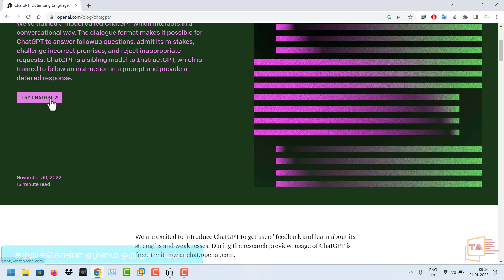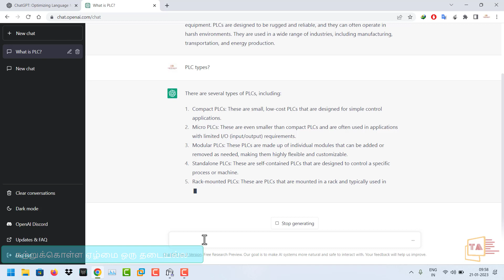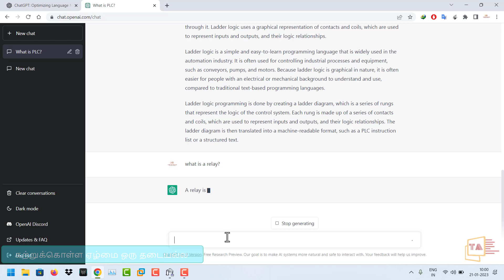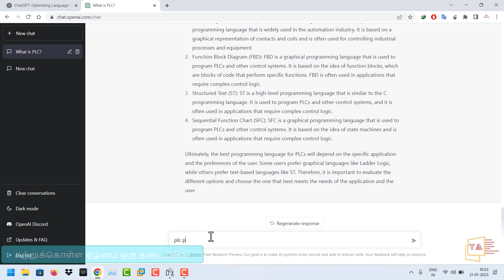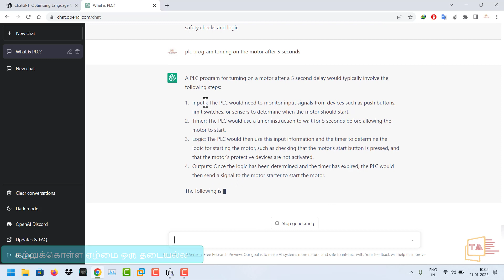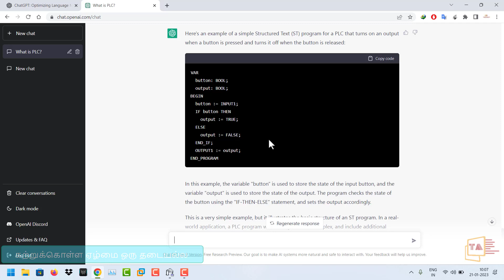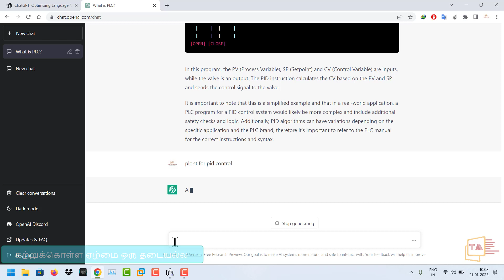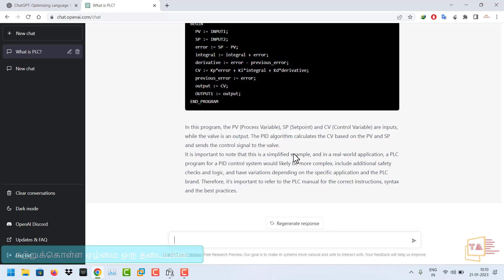சுலபமாக PLC கற்றுக்கொள்வோம் வாங்க 😍✌️| ChatGPT | Free PLC Learning Tool 2023